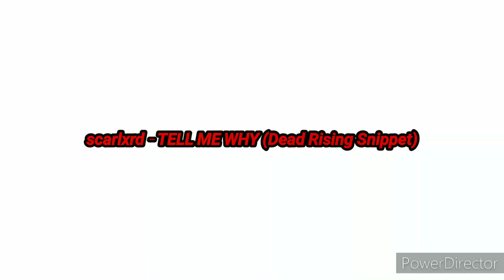scarlxrd - TELL ME WHY (Atv2 Snippet)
ok I'm pretty sure it is